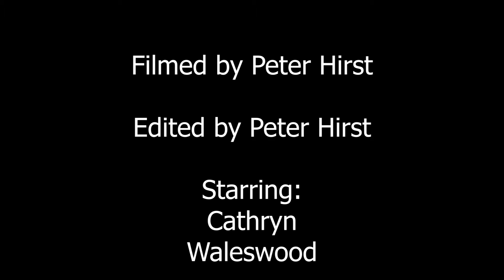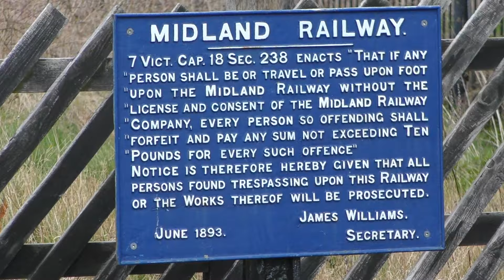Peak Rail - 31st March 2024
The other day, I visited Peak Rail for the first time. It's a lovely line, with some brilliant filming opportunities and really interesting stock - and a fascinating system when coming out of Matlock! Here's the video I filmed - enjoy!

My band:   / indignationm.  .

00:00 Intro
00:11 Cathryn near Darley Dale
00:59 Waleswood departing Matlock Riverside
02:33 Cathryn near Matlock Riverside
03:33 Cathryn departing Rowsley South
04:32 Waleswood running round at Matlock Riverside
05:59 Cathryn propelling into Matlock Riverside
09:34 Cathryn running round at Matlock Riverside
12:33 Waleswood arriving at Matlock Riverside
12:41 Cathryn propeling into Matlock Riverside
14:46 Cathryn running round at Matlock Riverside
15:55 Cathryn departing Matlock Riverside
16:37 Cathryn running round at Rowsley South
17:54 Cathryn departing Darley Dale
18:41 Outro